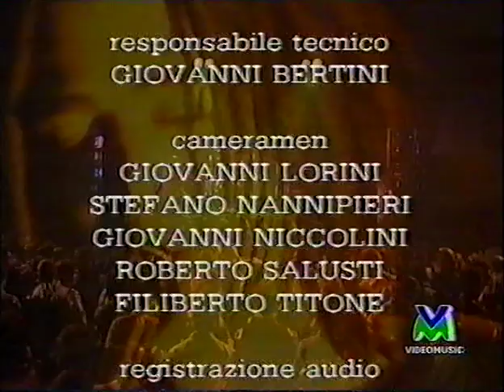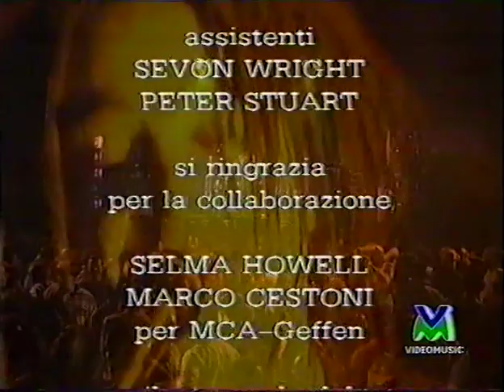Counting Crows April 28 1994 Rome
Counting Crows
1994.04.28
Palladium Theater Rome, Italy

VideoMusic 94 Broadcast

Taper: Pietro Ceccaroni

Video Quality A
Audio Quality A-

Tracklist:

01. Goodnight Elisabeth
02. Interview
03. Round Here
04. Omaha
05. Interview
06. Ghost Train
07. Wiseblood
08. Children in Bloom
09. Interview
10. Time & Time Again
11. Interview
12. Rain King
13. Perfect Blue Buildings
14. Mr. Jones
15. Interview
16. Margery
17. A Murder of One
18. Interview
19. Sullivan Street